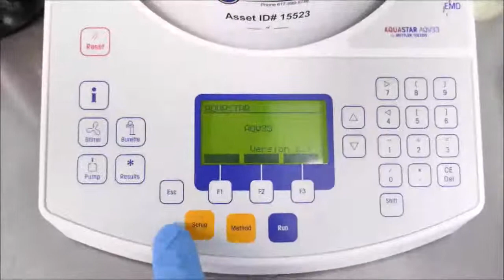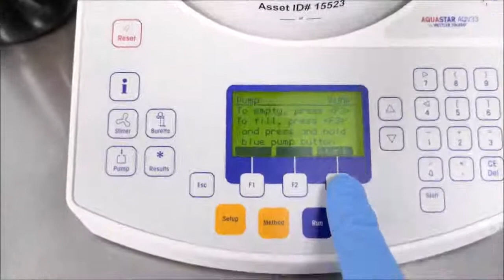AquaStar Titrator ID 15523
Titrator for sale at The Lab World Group. Comes fully validated and backed by our warranty. Please click here for more information.